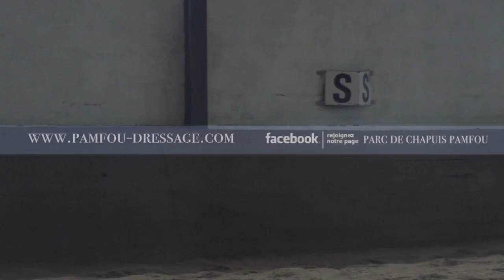1999 Darlington x Maestro KWPN PSG Inter I mare